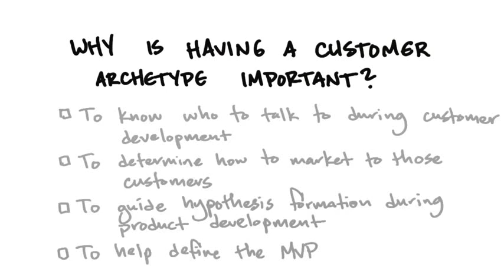B3 10 Importance Of Customer Archetype